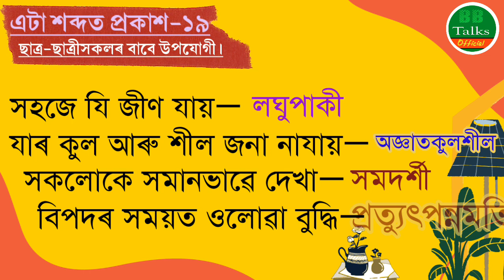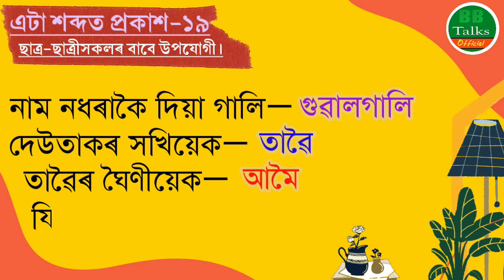এটা শব্দত প্ৰকাশ-১৯ | One word substitution | Eta sobdot prakash | Assamese Grammar | ‎@KNK-22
* In this video:
এটা শব্দত প্ৰকাশ
এটা শব্দত প্ৰকাশ কৰা
বাক্ সংহতি
বাক্য সংকোচন
One word substitution in Assamese
eta sobdot prakash kara
asomiya byakaran

This video for the students of :
1. TET
2. CBSE
3. SEBA
4. HSLC
5. HSSLC, HS